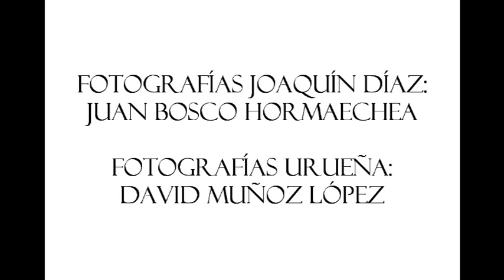"La serrana" (Joaquín Díaz)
Tema incluido en "Romances Populares", trabajo de Joaquín Díaz publicado en 1976.